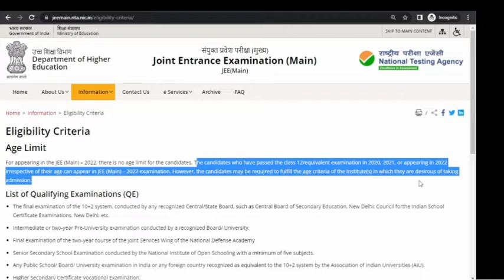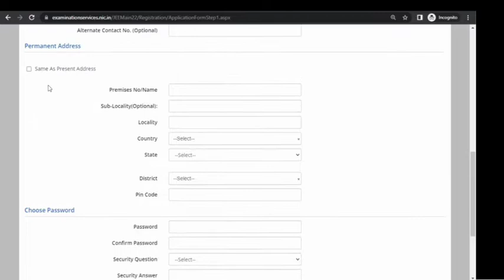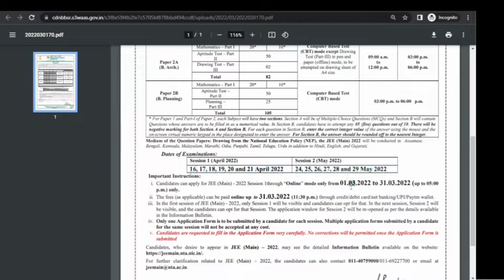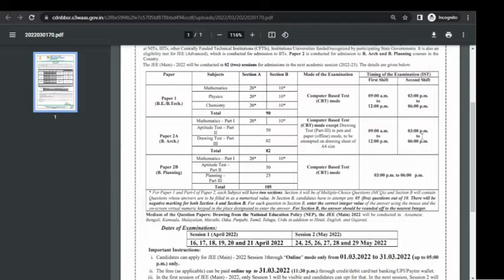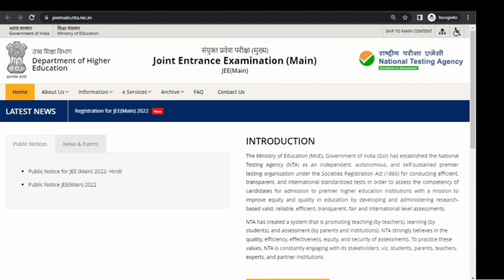JEE Main 2022 Exam Date | Exam Pattern Change | How to fill Jee application form 2022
“No correction facility will be given at any stage under any circumstances. A provision has been explored for cross-checking of the photograph in real time during filling in the online application form. There will be negative marking for both Section A (multiple choice questions) and Section B (numerical value). The candidate cannot apply for both sessions together,” the official added.